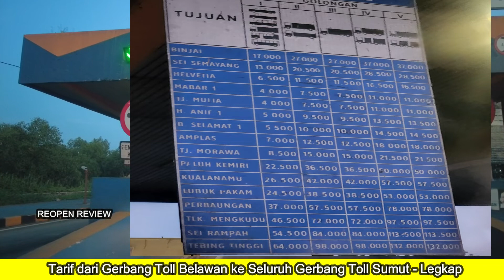Tarif Toll Lengkap Belawan Terbaru 2022